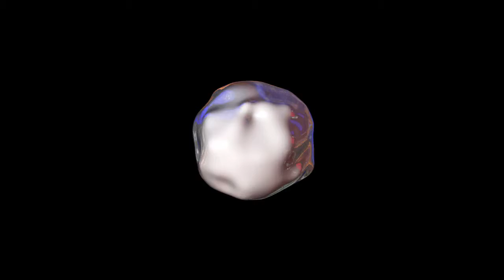Fetch FREE LOOP